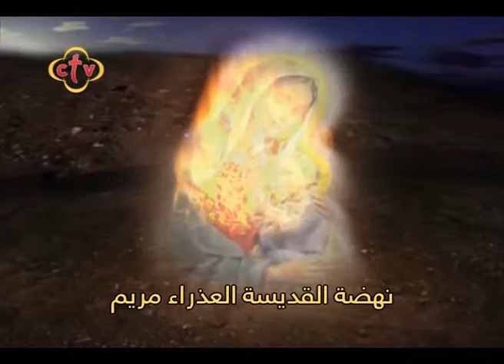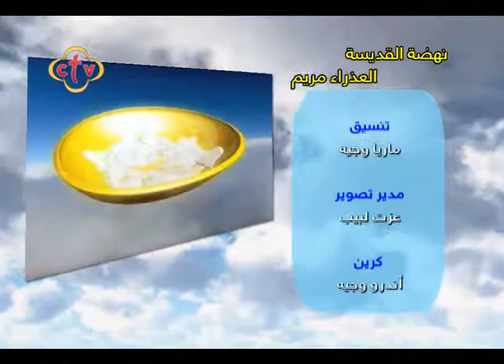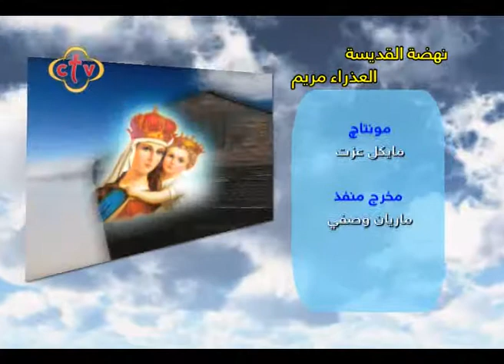عظات صوم نهضات العذراء مريم 2017 - اعرف نفسك تعرف الله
نهضات صوم العذراء مريم 2017